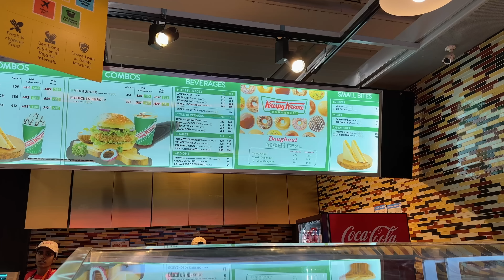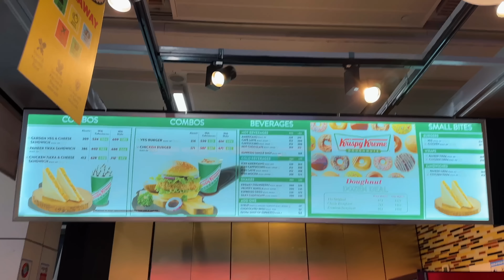Shimla Pahuchte Hi Mila Bada Surprise 😍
Family vlog
Lifestyle vlog
Vlog
Vlogs
Funny Vlog
Funny Vlogs
Family
Home